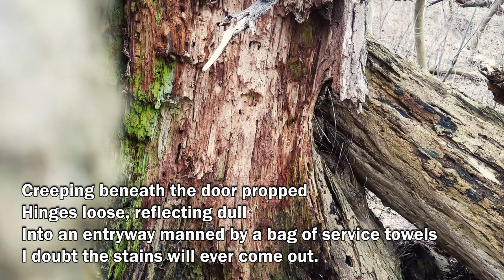Residue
A short experiment using Adobe Premiere Rush. Produced during a walk-through intended to show how to use Rush to create a short video complete with sound and text. Please forgive my shitty poetry.

Sounds recorded with Zoom H4N Pro
Video recorded using Pixel 3 phone
Compiled and